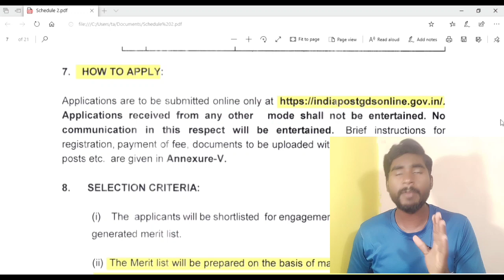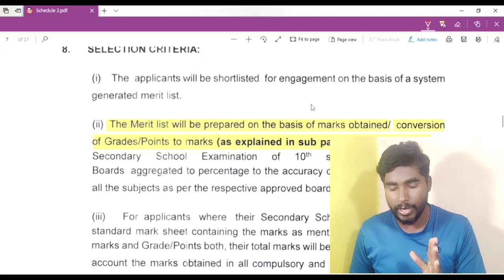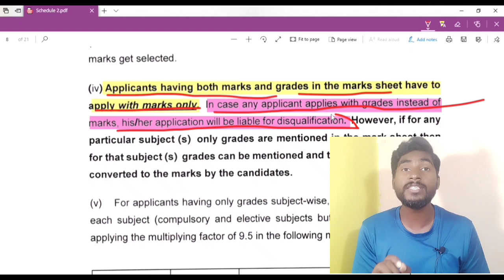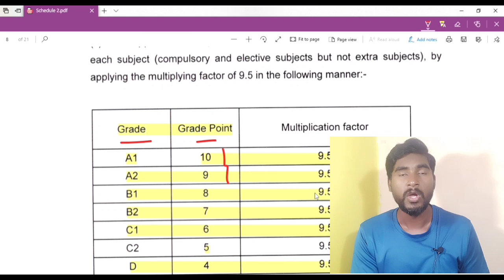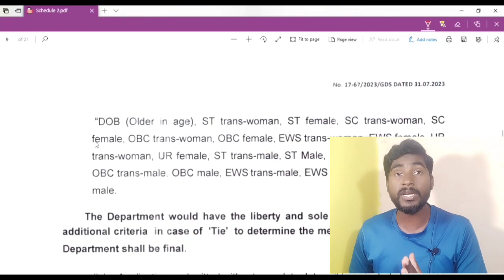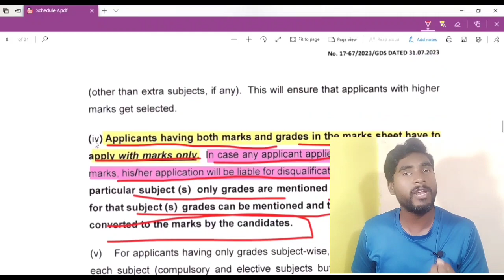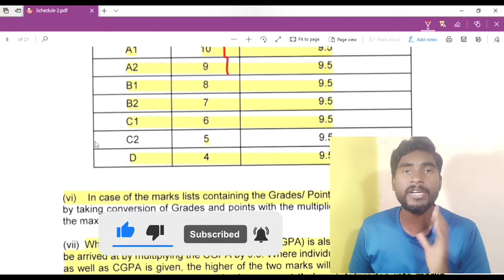Post office GDS new Recruitment 2023🔥||Grades Points or Marks all Doults Clear💪|| Apply in Kannada 😊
Muzamill
From Karnataka (India)